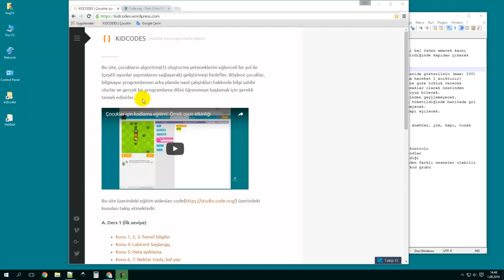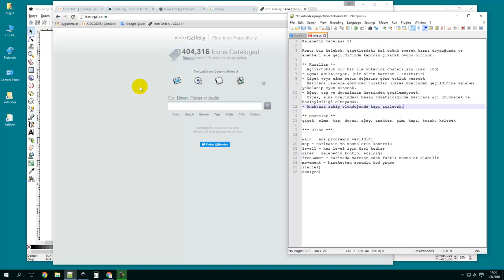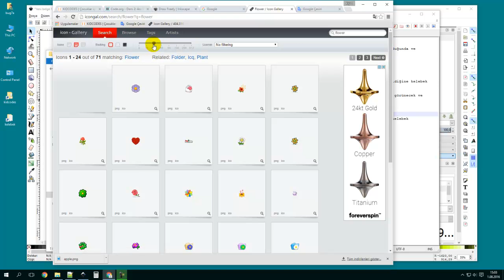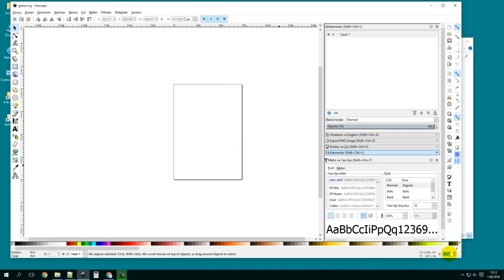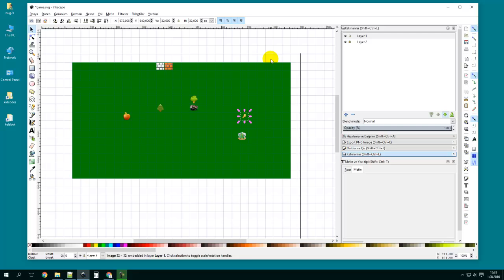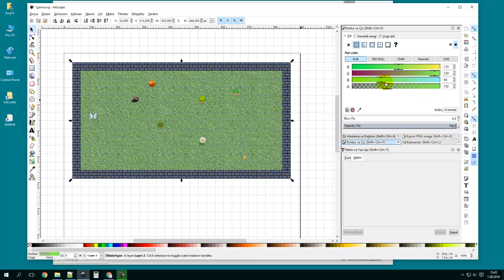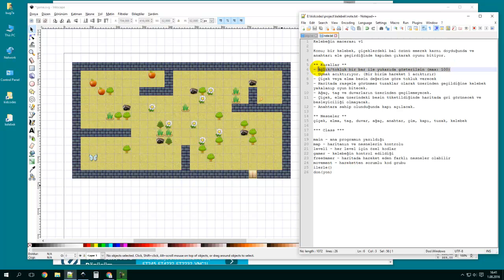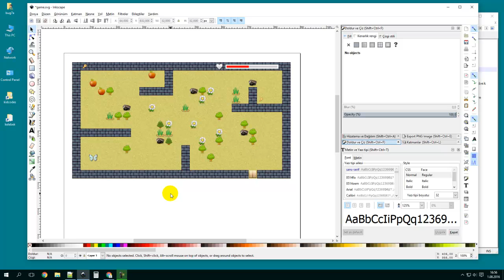#1 Oyun nasıl yapılır? (2D) - Oyun taslağının çıkarılması (Javascript, html, css)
Bu seride, web teknolojilerini(html, css ve javascript) kullanarak baştan-sona basit bir kuş bakışı oyun yapmayı anlatacağım. Kullandığım tüm yöntemleri -elimden geldiğince- ayrıntılı olarak anlatmayı ve böylelikle bu teknolojileri -konu, konu anlatmak yerine- bir oyun geliştirirken öğretmeyi hedefliyorum. Yazdığımız oyun tarayıcı üzerinde çalışacağı gibi, öğrendiğiniz bilgileri web sayfası yapmak içinde kullanabilirsiniz. (Oyun yapmak istiyorum, oyun nasıl yapılır, türkçe, oyun yapımı, oyun geliştirme, basit oyun yapmak)